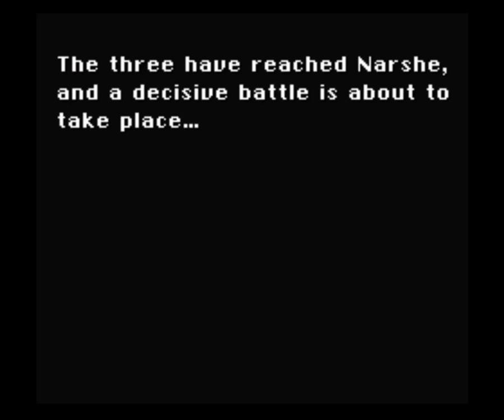Final Fantasy VI - Part 11: The Siege of Narshe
The party is finally reunited... but to what end? Beating up a magic clown, that's the end. I guess I wasn't paying attention.

If you would rather read words in my voice then you can check out some of my reviews on my Wordpress